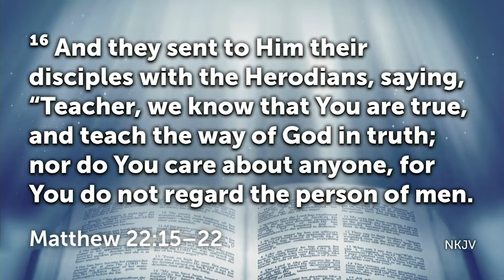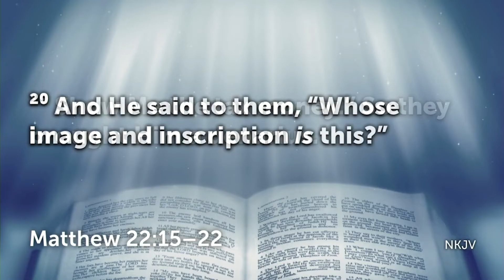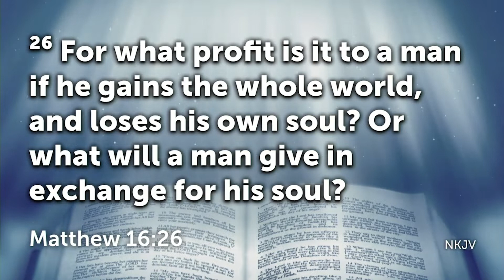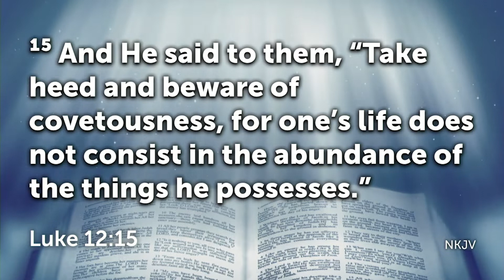The Greatest Teacher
The Greatest Teacher by Pastor Rosemary Taylor
Ref No: 20210321 AM